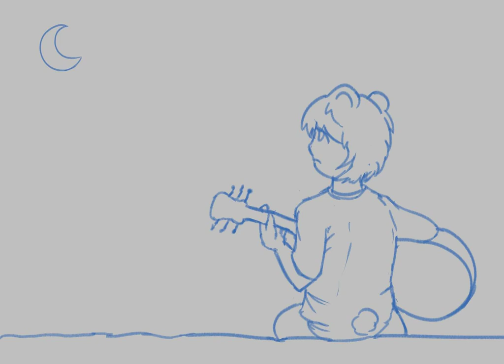Dokuma Vocal Cover Of Ikanaide / いかないで 【Acoustic】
[Headphone Required]

Credit :
Mix/Illustration/Vocal : @DoKumaStarlight

Original
Music & Lyrics : Souta (想太)
Movie : Asukan (あす缶)
Vocals : Kaai Yuki (歌愛ユキ)

Art PFP by :@GiRAgoo_